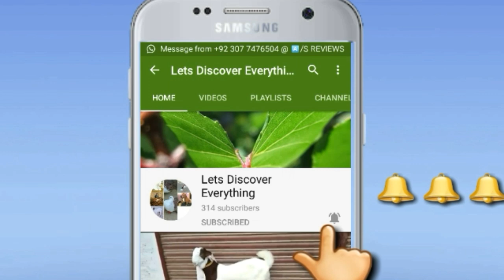کیا قیمت ہونی چاہیے ؟ || Beetal Goat Farming in Pakistan || Goat For Sale in Pakistan